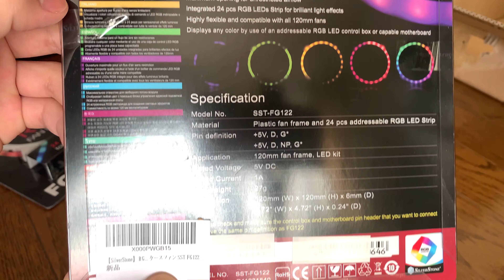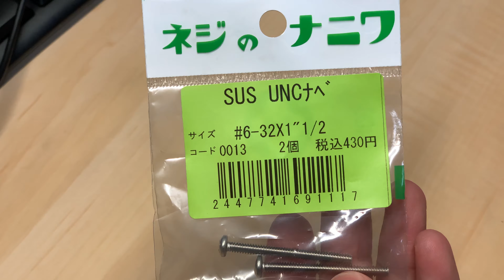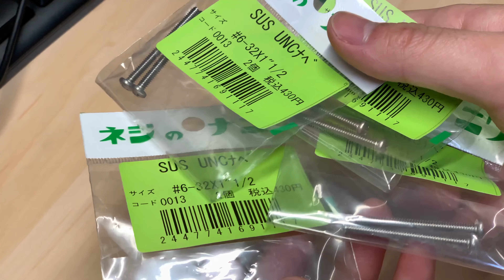【自作PC】ケースファンに後付けできるRGB LEDフレーム ～SilverStone SST-FG122～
ちなみに、この動画は4K60fpsで見れたりします。